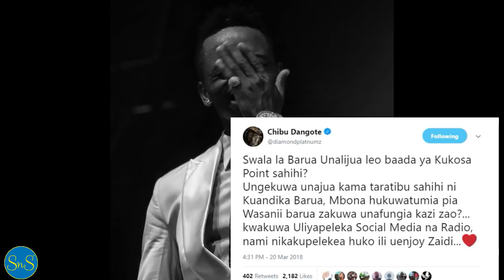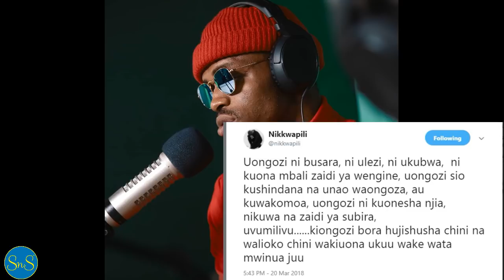Diamond Platnumz na Naibu Waziri Shonza warushiana maneno